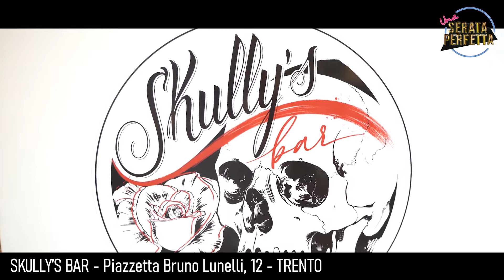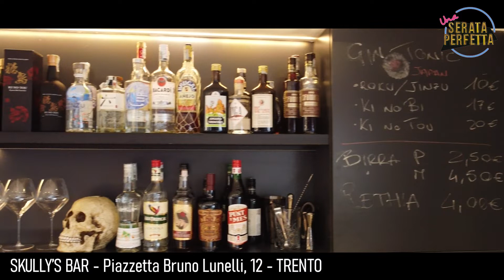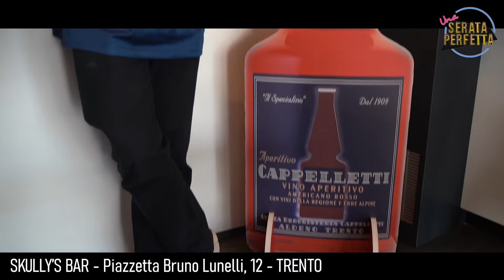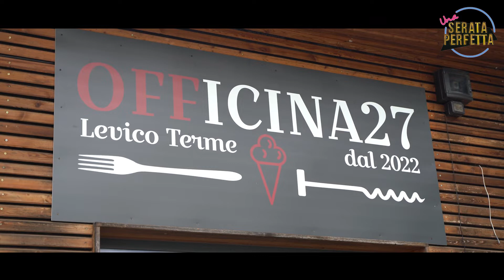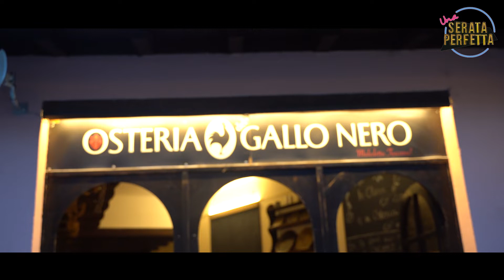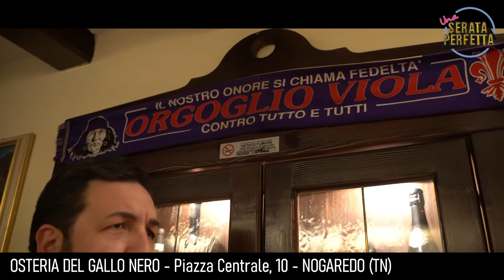UNA SERATA PERFETTA - Stagione 2021/2022 - Puntata 4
Nella quarta puntata, conclusione di questa stagione, siamo andati a trovare vecchi amici, a scoprire le loro iniziative e ad avventurarci in nuove esperienze...dal nostro aperitivo (questa volta doppio) ad una super azienda multiservizi, ad una super cena che celebra la Toscana in Trentino!!!
Buona visione!

I nostri ospiti di questa puntata sono:

SKULLY'S BAR - Piazzetta Lunelli - TRENTO
IL GABBIANO Scs - via Provina - RAVINA di TRENTO
OFFICINA 27 - Via Claudia Augusta - LEVICO TERME (TN)
OSTERIA DEL GALLO NERO - Piazza Centrale - NOGAREDO (TN)